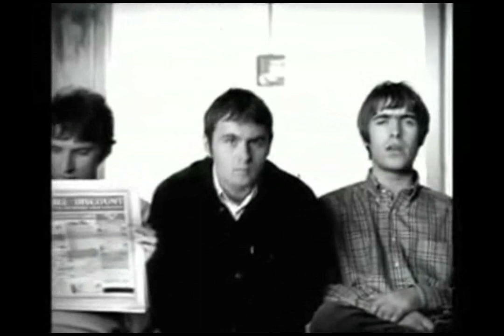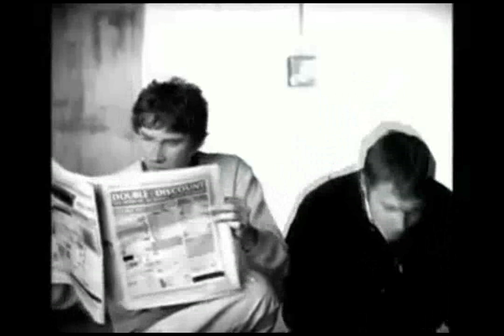CLUBLAND SMASHED THE VIDEOS - 22 - FRIDAY NIGHT POSSE vs MANIAN - WONDERWALL-WELCOME TO THE CLUB.avi